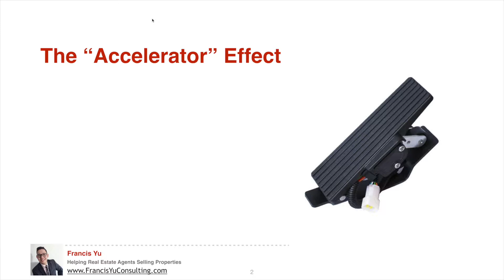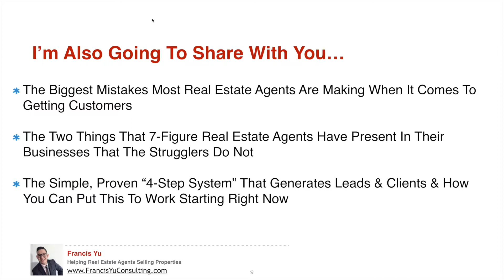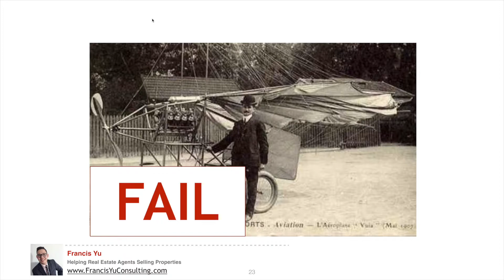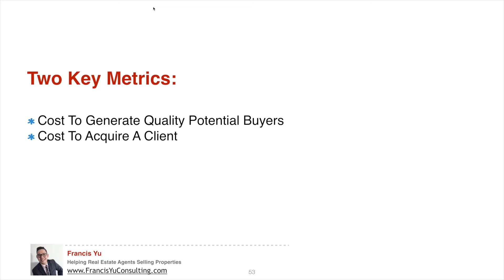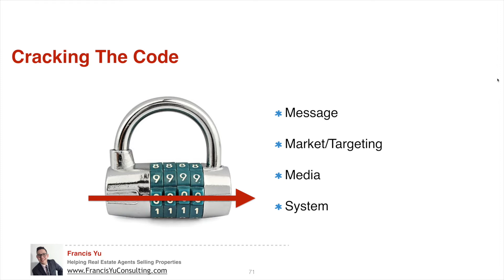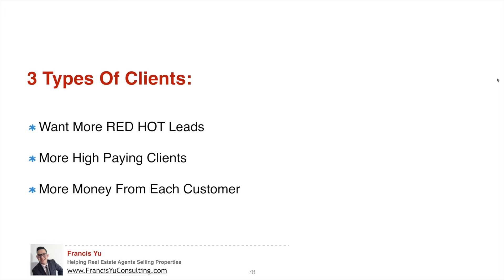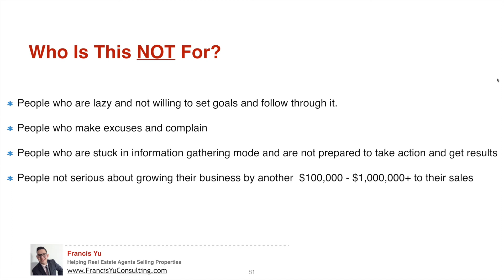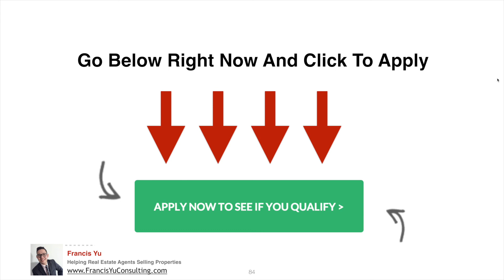The Best Way to Sell 30 Properties In a Month for any Real Estate Agent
There are a lot of Real Estate Agents in the world not all of them created equally. There are some agents who fly private and some cannot even make enough money to buy a car.
The different of those Real Estate agents are pretty small those rainmakers in the real estate business are those agents having a reliable system or way to generate leads and meet the potential customers and selling them the properties.
If you want to have a predictable way to generate client leads and become the rainmaker in the real estate agent game you need to have a system.
You can schedule a strategy session with me to help you install the predictable way to generate high paying client